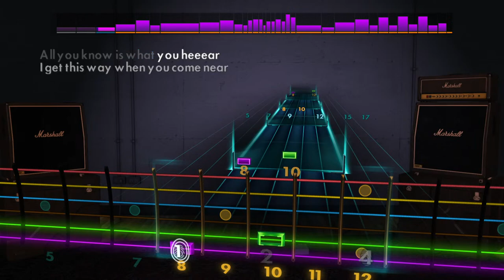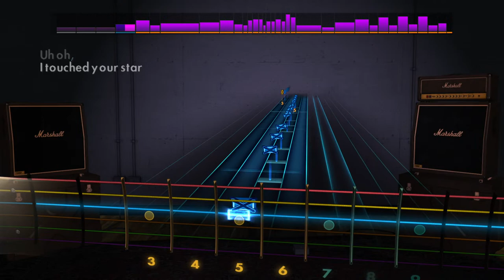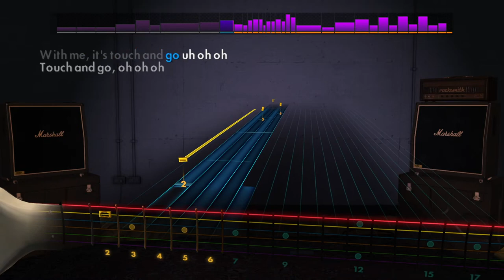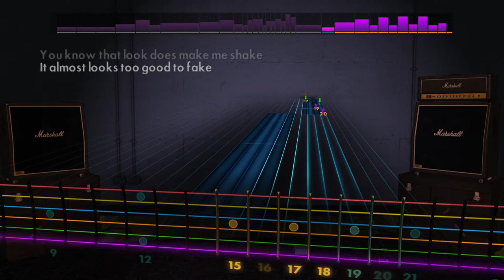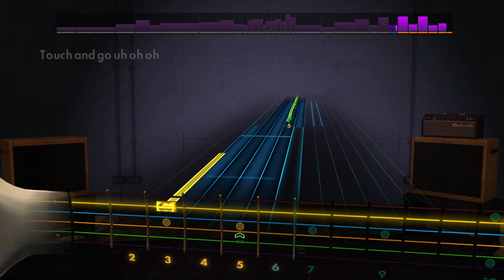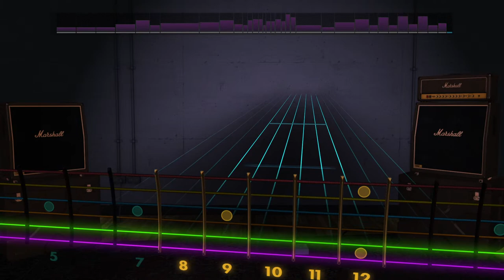Rocksmith Lead - The Cars - Touch and Go